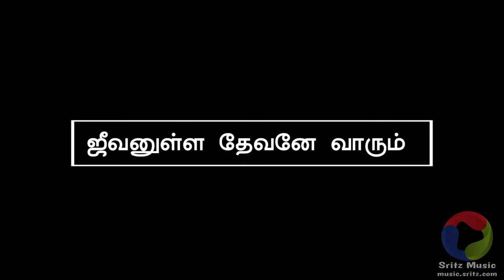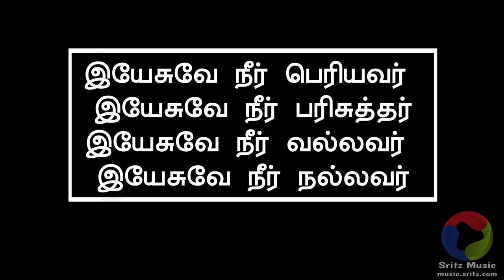ஜீவனுள்ள தேவனே வாரும் - Jeevanulla Devane Varum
ஜீவனுள்ள தேவனே வாரும்
ஜீவ பாதையிலே நடத்தும்
ஜீவ தண்ணீர் ஊறும் ஊற்றிலே
ஜீவன் பெற என்னை நடத்தும் - 2

இயேசுவே நீர் பெரியவர்
இயேசுவே நீர் பரிசுத்தர்
இயேசுவே நீர் வல்லவர்
இயேசுவே நீர் நல்லவர்

My mission is to enable all churches, worship teams, and any individual to worship God with Music... All should sing unto our God with music!

This channel will help you to find Instrumental music for Tamil Christian songs along with lyrics. You can easily download the mp3 file and can play it anywhere. I will be continuously uploading new songs.